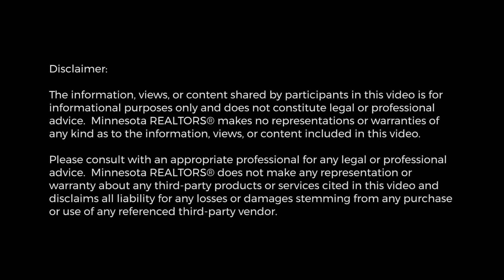20 Best Practices: Community Participation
Video Presented by the Minnesota REALTORS Professional Development Committee